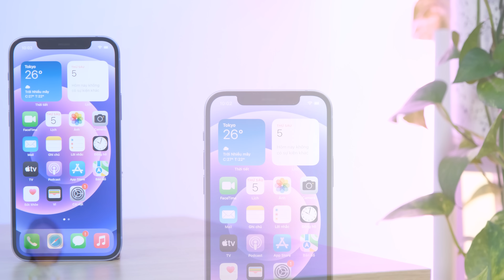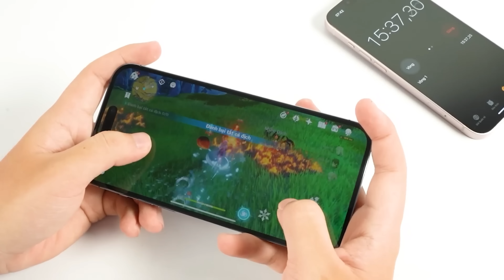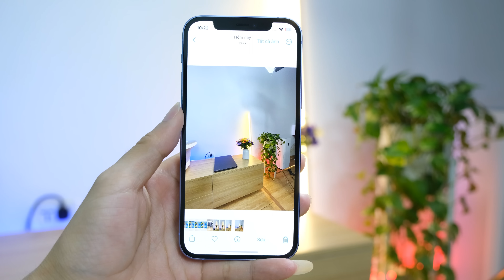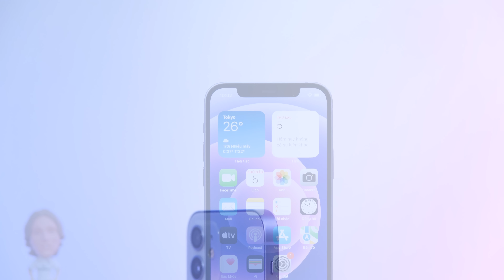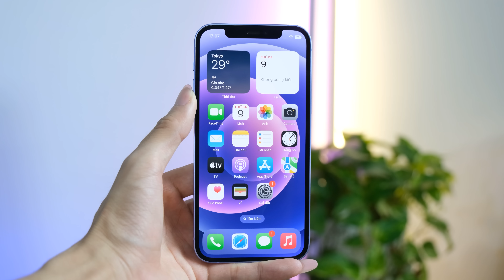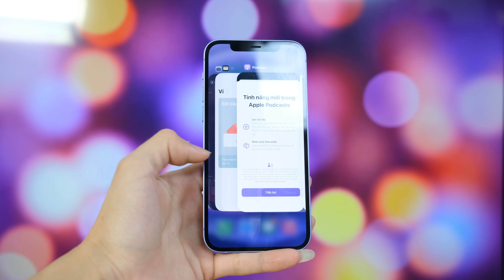Có nên mua iPhone 12 để ĂN TẾT và SỬ DỤNG LÂU DÀI không?